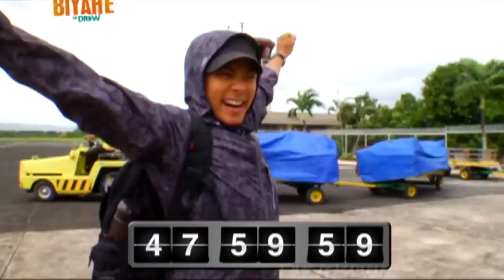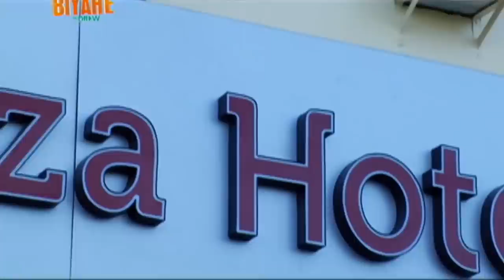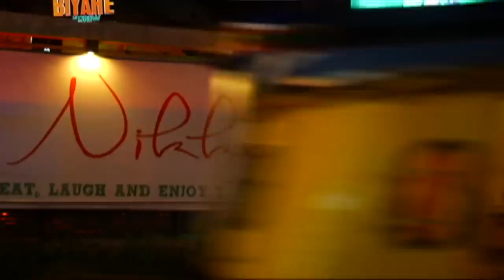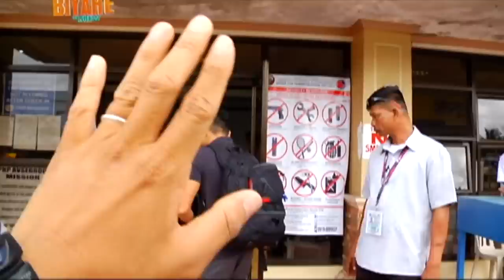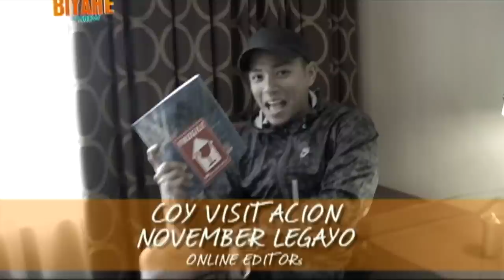The lively city of Naga (Full episode) | Biyahe ni Drew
Aired (March 8, 2013): Join Biyahero Drew as he tries some of the most thrilling activities in Naga City.